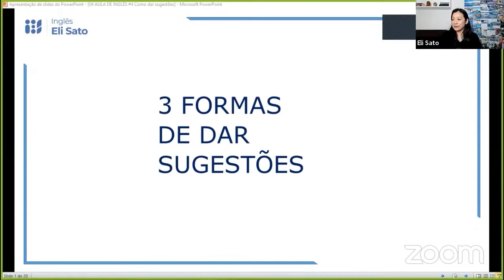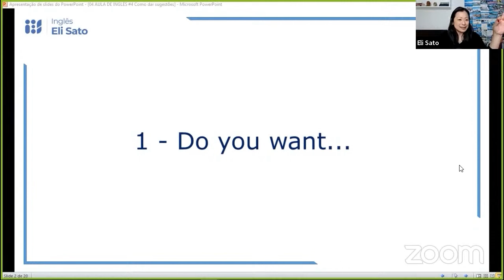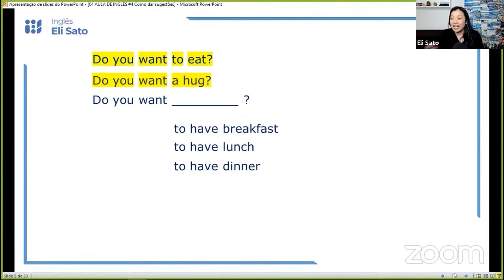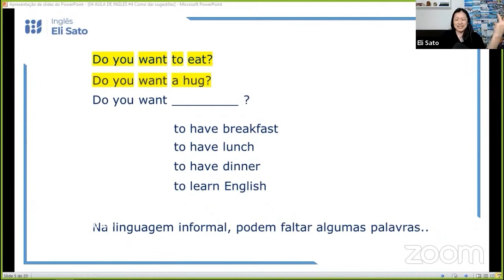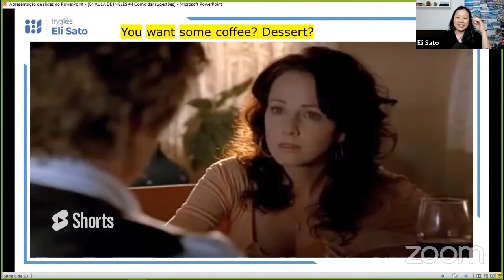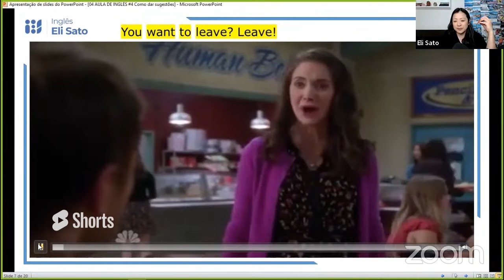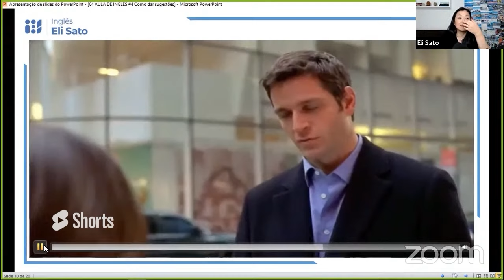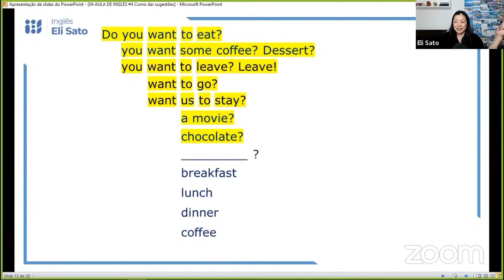3 FORMAS DE DAR SUGESTÕES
Seja bem vindo(a) aos Cortes Eli Bull - Seu Energético Diário
IES - Inglês Eli Sato

Nessa aula você vai aprender 3 formas de dar sugestões em inglês!!

Eu sou a Teacher Eli Sato criadora do Método IES - Inglês Eli Sato, que leva seu inglês do zero à fluência em apenas 6 meses.

Aproveita e dá um like nesse vídeo!